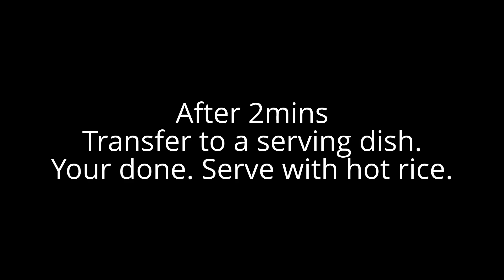30min Meal: Minced Pork with Carrots, Celery and Green Veg.